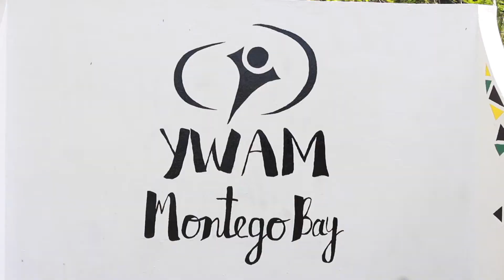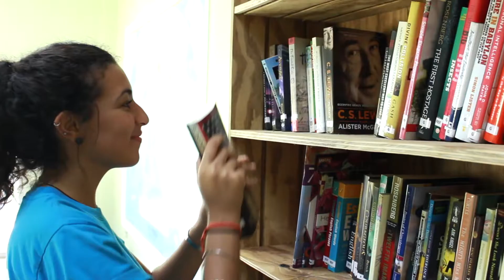Montego Bay, Jamaica - Port Report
The second visit of Logos Hope to Montego Bay, Jamaica, saw more than 40,000 visit the ship, and many long lasting relationships continue.